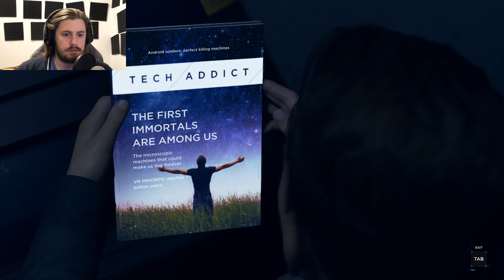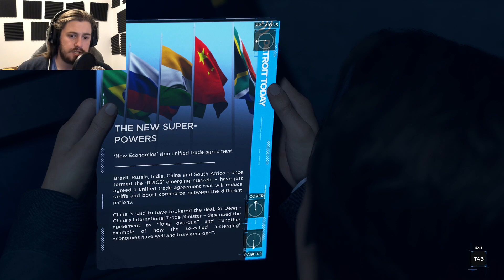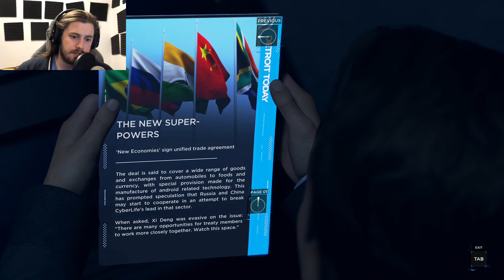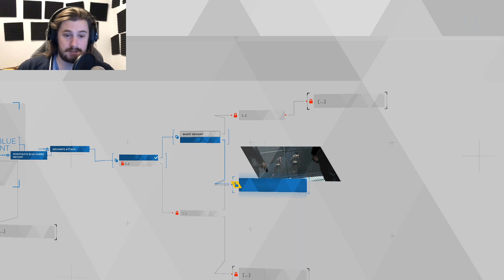Eden Club, 29.99$ for 30 minutes | Detroit Become Human episode 19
After Hank has refreshed himself a little bit, Connor and himself heads over to Eden club to see what is going on. Entering one of the rooms they find a broken android and a murdered man. The android is bleeding and the man has died of asphyxiation. Was it some rough play going wrong, or was it on purpose?

Stay safe, stay hydrated and stay healthy! I hope you have had a good week so far! You are amazing and I hope you have a fantastic evening.